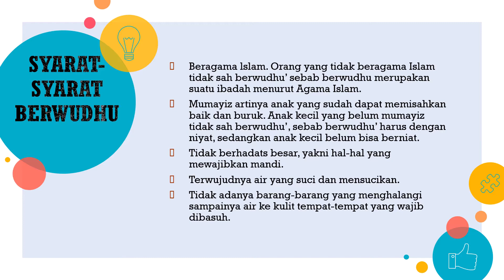Miss Yeni : PAI Jenjang SD "wudhu"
Tugas:
Membuat video wudhu dan penjelasan langkah-langkah cara berwudhu yg benar.
Hasil dikirim ke whatsapp Miss Yeni